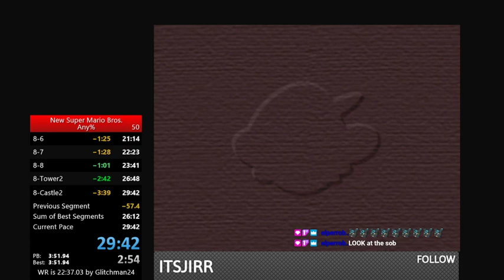New Super Mario Bros in 29:42